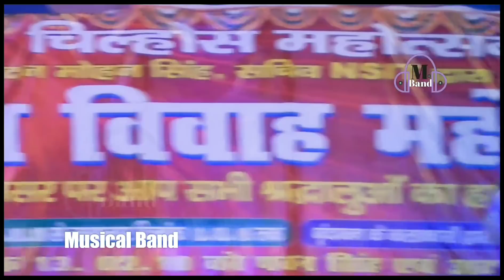Dosar Le Bhagal - Pawan Singh Superhit Stage Show Sandesh 2018